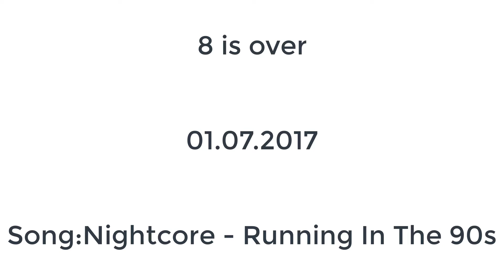8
8

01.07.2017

Song: Cancer Nightcore